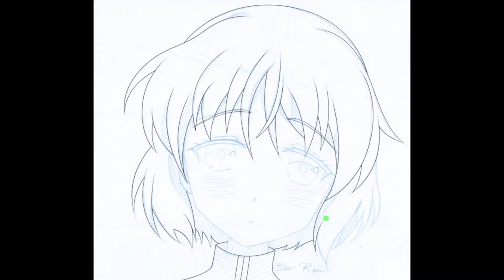[Timelapse] Sanya (Strike Witches)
Sanya V. Litvyak - Strike Witches

"Strike Witches: Watashi Ni Dekiru Koto" - Yoko Ishida